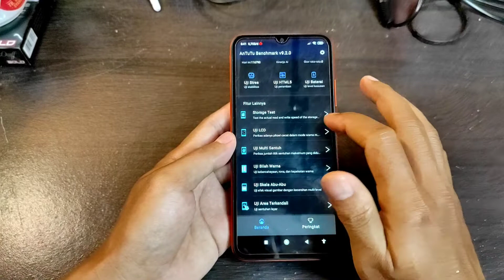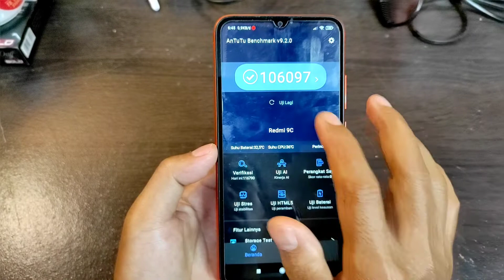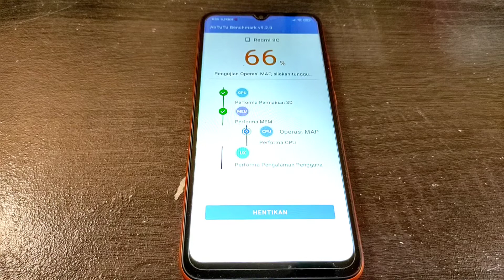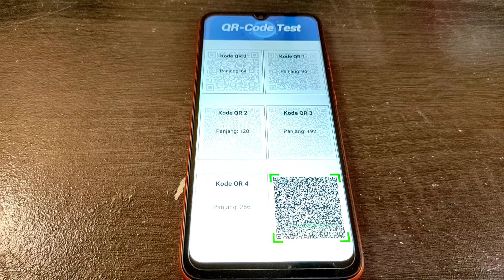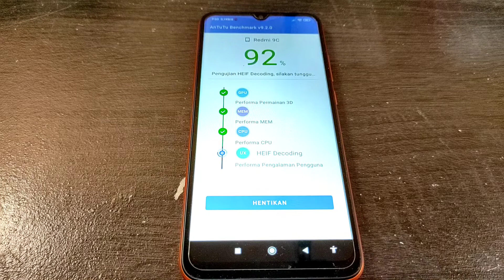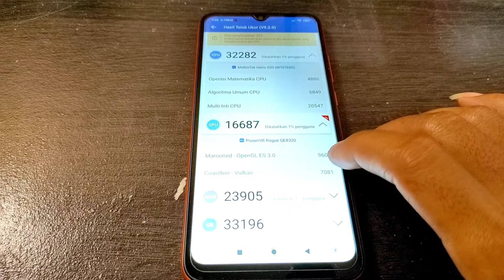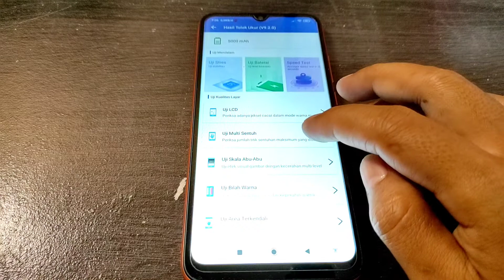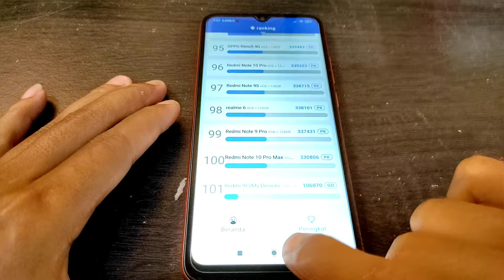Test Antutu Benchmark Redmi 9C Versi Ram 3Gb Memory 32Gb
Pada Video kali ini saya akan melakukan Test Antutu Benchmark pada Redmi 9C versi Ram 3Gb Memori 32Gb sesuai dengan permintaan yang meminta test Antutu pada kolom komentar.
Saya Berharap mudah-mudahan informasi yang saya berikan pada video kali ini bermanfaat
Terima kasih buat kalian yang sudah berkunjung dan menonton video ini